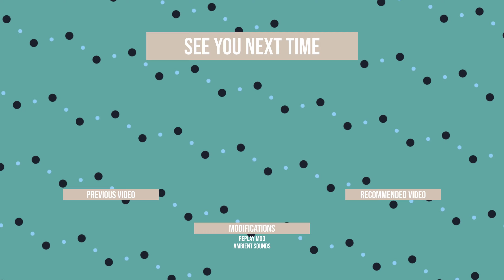Minecraft | Cute Medieval Watermill House - Survival Build Tutorial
Cute Minecraft Medieval Watermill House Build | The Watermill House features a lovely Balcony with Water Trench running straight to the incredibly detailed Water Wheel. If you are using the popular Create Mod, you could even replace the Water Wheel with a working one of the Create Mod and voila you have a working cute medieval styled Watermill House. Follow the Survival Build Tutorial or take some Inspiration to finish it off in your own personal style.

Suggestions on further builds and/or feedback are highly welcome.

▬▬ ADDITONAL INFORMATION ▬▬▬▬

Used Modifications
- Replay Mod
- Ambient Sounds

Shaderpack
- Complementary Reimagined

Texture Pack
- Stay True

Locations
- Nordic Dreams Map | Coords: [X] -505 | [Z] -414

▬▬ MUSIC ▬▬▬▬▬▬▬▬▬▬▬▬▬

- Everything Has a Begining - Joel Cummins
- Float - Geographer

▬▬ TIMESTAMPS ▬▬▬▬▬▬▬▬▬▬

00:00 Intro
00:21 Base & Walls
03:09 Balcony & Water Trench
04:11 Upper Building & First Details
06:06 Small Roof
07:33 Continuing on the Details
09:02 Main Roof
11:23 Even more Detailing
15:52 Water Wheel
17:51 Interior Inspiration
18:42 Final Cinematics

▬▬ OTHER ▬▬▬▬▬▬▬▬▬▬▬▬▬